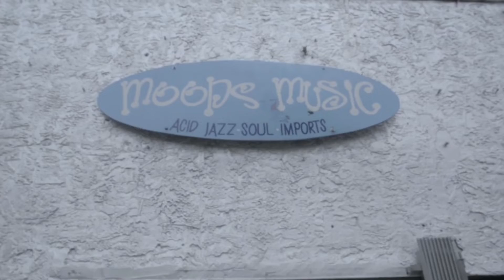Tony Momrelle feat. Chantae Cann - Back Together Again (Official Music Video)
Seems we've weathered
Hard times we've been through
In silence I've waited
I missed you (I missed you too)

'Cause you, you and I back together again
Got the world in a spin

It's all come together
Problems we've defeated
And I'm in here, my heart in hand
You take all that I got and you need it, baby

You, you and I back together

Love will last forever (Forever)
We can make it real (Got to be real)
Say you'll leave me never (leave me never)
We can truly feel (What you feel)
I feel like getting back together

Younger and wiser
Time has shown the way
We've come full circle
To stay (don't go away)

Truth is the light
It's the joy that we both share
Make love day and night
It's so easy to do when you care

oh ahhh baby

Hard times have only made us stronger gave us strength
True love has brought us back together,Together again

Doo doo doo doo yeah
Back together again

Back together again

Back together again